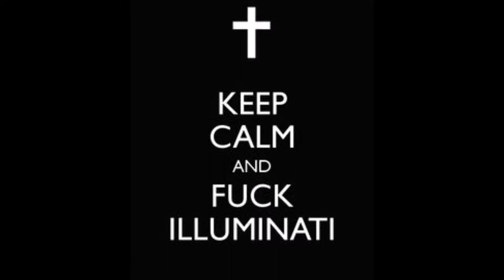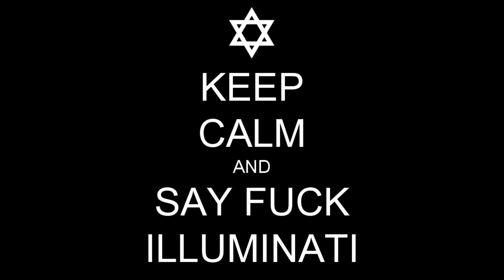Illuminati, Illuminati (v3) - A warnimg from the begun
Illuminati, Illuminati (version 3) July 5th 2018, (3m48s)

A warning from the begun.

DOWNLOAD – MP3
DOWNLOAD – FLAC
DOWNLOAD – AAC

Story of this jingle

This jingle was too long in the making, with 7 years between the unreleased original version in 2011 and the first official publication of version 3 in 2018.

TEXT – The original text was published online by Caporal Djon, as a simple article on TacticalFM.com. His prose takes a form resembling a type of poem. I think I related to the meaning and the sentiment behind it. When I originally saw the text, I figured that it could be an interesting jingle to produce and a good fit for our live and podcast shows that denounced disinformation. Version 1 had been played, on some episodes of either 2 gars 1 fille or H2oShow that were published on RadioH2o.ca in 2011 and perhaps 2012. It was played without permission as I had sent it to my podcast colleague only for evaluation. I did not want it played as I was not satisfied with that first version, as I wanted to rework the text and re-record the vocal track.

MUSIC – For some reason, finding the correct musical track for this jingle was very simple, it sort of just came to me quickly without searching much at all. It has perfect length, some good transition timings and appropriate ambiance for the message being conveyed. The title “Disturbance” is appropriate is it conveys a message that the society they attempt to manipulate and control is causing a disturbance to the Illuminati, disrupting their plans. This piece also has an old style to it that can represent and old established order from an ancient era, with a dark and heavy twisted ambiance to it. The message also conveys re-appropriating from the old order what belongs all humanity, taking back it’s esoteric knowledge and secrets, understanding and using the same occult power wielded by the Illuminati, now used for human betterment. The message combined with the music represents a comfort in understanding the old twisted shroud, seeing through it, wearing it as a symbol of reclaimed power, an invitation of dialog between unified common understandings while speaking a similar language.

There can be many interpretations of the who and what is the Illuminati. The intent is directed towards the dominators and ruiners of this world, whoever they may be, called the Illuminati in this instance.

If this jingle is interesting to you, please play it everywhere as you please and give credit as much as possible.

Credits

Adaptation: Botrax
Vocal Performance: Botrax
Music: Frank Klepacki’s, “Disturbance” from the album Universe At War: Earth Assault (Masari)

History

V1 – Original text composed in 2011 by Caporal Djon. Vocal performance of original text as-is in 2011. Played in certain episodes on RadioH2o.ca without official permission. Was not published anywhere as a standalone playback or download.

V2 – July 2018 – Text reworded for better English and adapted interpretation with totally re-recorded vocal track.

V3- July 2018 – Slight rewording and re-recording of 2 vocal parts. Music is 432hz adjusted. Published online for the first time, on Botrax.com